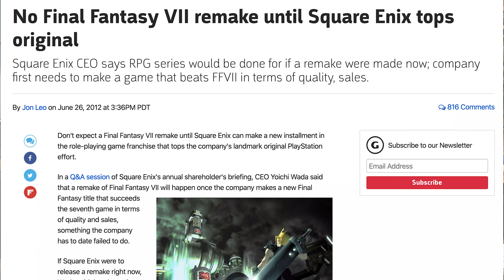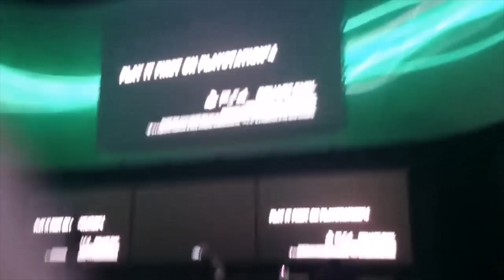終於等到了太七重製版! 阿滴日常會停更嗎?【阿滴日常】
註：這支影片是在發生譚德塞事件之前拍攝的
接下來這幾天我可能會沒辦法玩電玩，要先處理手上重要的相關工作
4/10居然可以出現比太七重製更重要的事，我也是服了！
已經連續每天更新5個月的頻道，遇到了史上最大敵人！！
我等了十五年的遊戲呀！童年呀！夢想呀！蒂法呀！！！